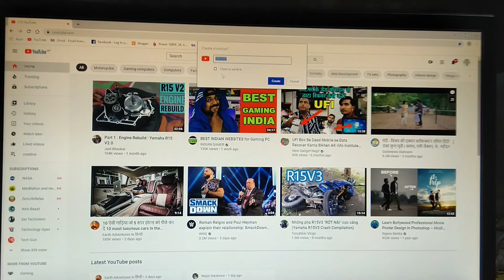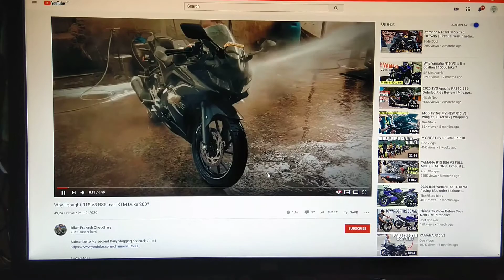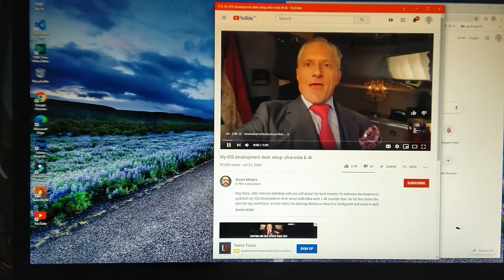how to install youtube on window 10